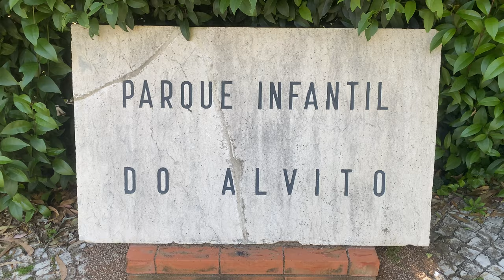PARQUE FLORESTAL DE MONSANTO - O QUE FAZER EM LISBOA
Bem-vindos ao Parque Florestal de Monsanto, um tesouro no coração de Lisboa, Portugal.

Um ótimo local para fugir da agitação da cidade ou fazer uma aventura ao ar livre, o Parque Florestal de Monsanto oferece algo para todos.

🎁 Gostaram da música deste vídeo? Você pode usa-la em seus vídeos também. Todas as músicas são produzidas por nós e disponibilizamos livremente de direitos autorais para outros criadores de conteúdo poderem utiliza-las. Você consegue encontrar esta músicas e muito mais em nosso outro canal @copyclear.

Não esqueça de curtir, comentar o que achou deste vídeo, compartilhar e se inscrever para mais aventuras.